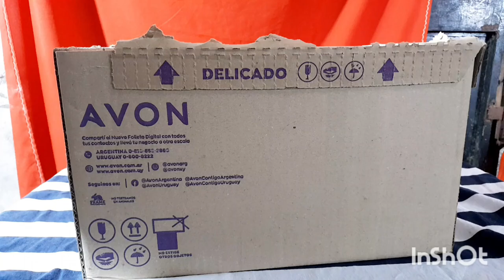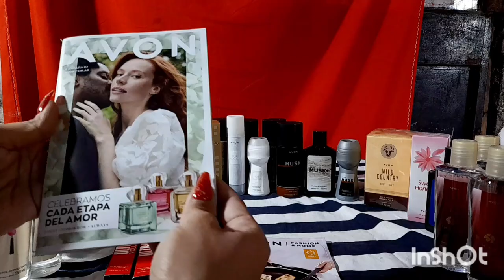Unboxing Avon campaña 6 🇦🇷